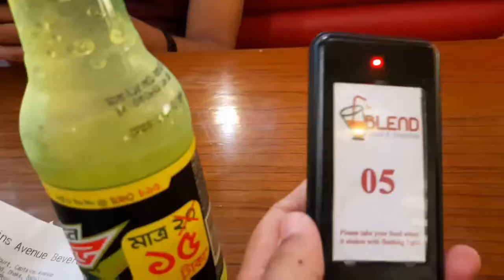Friday outing after lockdown | Captains Avenue food reviewing | vlog#26